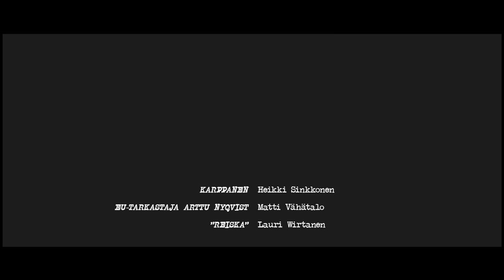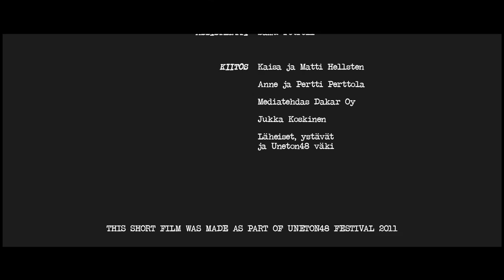14. NIIN-Elokuvat: Tarkastus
NIIN-Elokuvat -Tarkastus
"Isä, se EU-tarkastaja on täällä!"

NIIN-Elokuvien Uneton48 2011 kilpailufinalisti.

***Ehdokkaana kategorioissa***
Paras miesnäyttelijä, Paras kuvaus ja Paras leikkaus

Arvottu aihe: Salattu henkilöllisyys
Pakollinen esine: Peili
Roolihahmo: Arttu, hifistelijä (asialleen vihkiytynyt henkilö)
Lisäelementti: Tunteenpurkaus